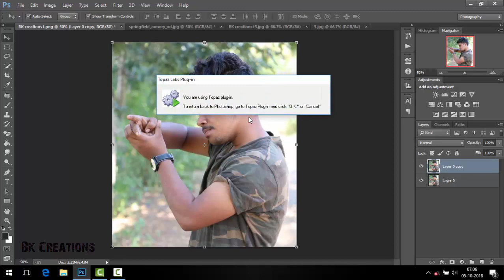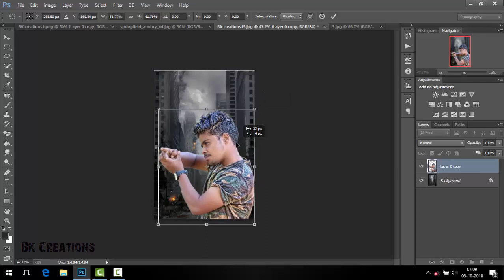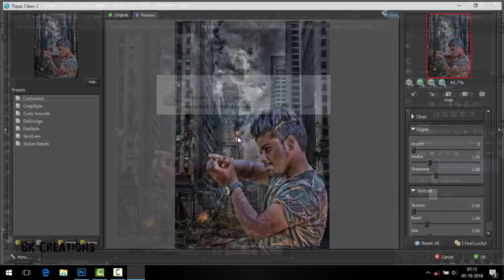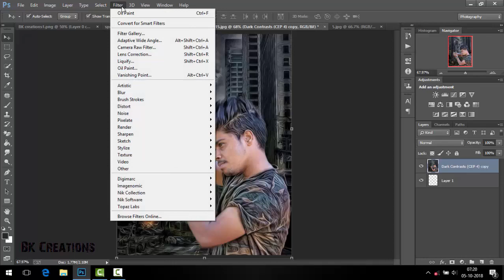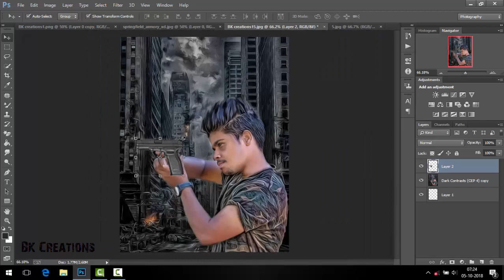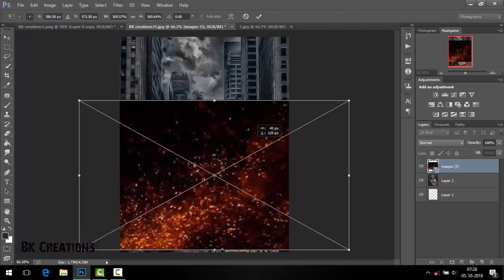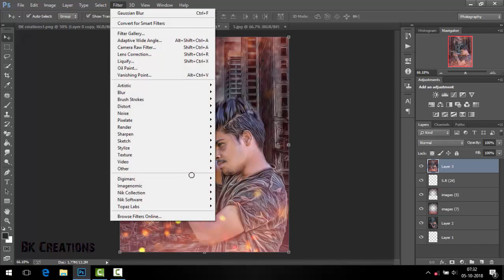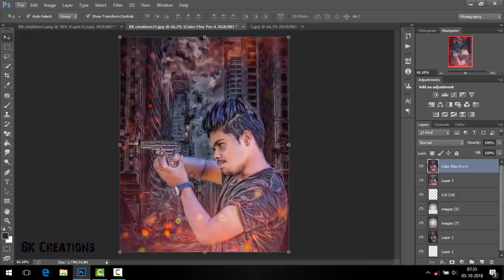Hollywood movie post Editing Amazing edit Photoshop tutorial